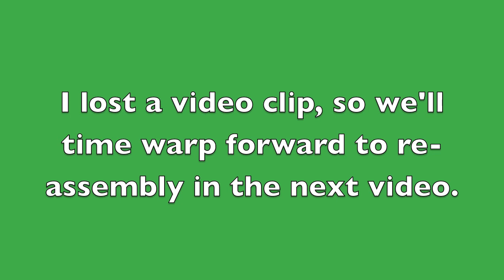Wells Index Milling Machine Part 39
I score some good deals on bearings and decide to replace the bearings in the "top end" of the Wells Index mill.